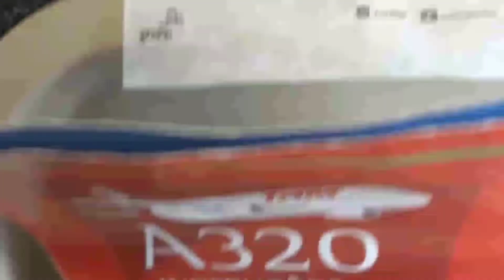CONGONHAS PARA RIBEIRÃO PRETO - A320 LATAM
O Aeroporto de São Paulo/Congonhas - Deputado Freitas Nobre, ou simplesmente Aeroporto de Congonhas, é um aeroporto doméstico no município de São Paulo, o segundo mais movimentado do Brasil. O aeródromo fica na zona sul da cidade, no bairro de Vila Congonhas, distrito do Campo Belo, e parte do distrito do Jabaquara. Wikipédia